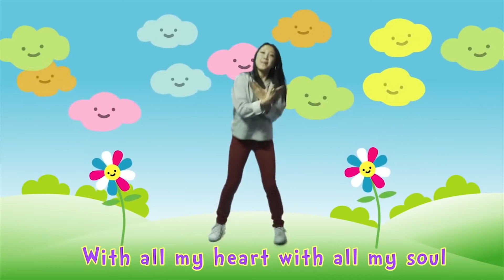Kids Church Video - Sunday 10 May - Immanuel Church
Pre-Recorded Kids Service for weekend of Sunday 10 May 2020.